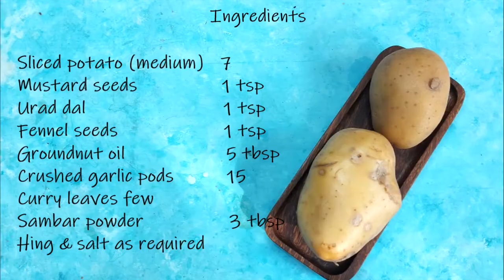Garlic Potato Fry | Poondu Urulaikilangu Varuval | பூண்டு உருளை கிழங்கு வறுவல் | Lunch Box Recipes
Grow and let others grow. folks who would like to remix, tweak and build upon your work non commercially on our recipe and work, kindly attribute us on functionalfoodshomemade.

functionalfoodshomemade also recommends moderate and minimalist consumption of any foods and according to medical practitioner’s advice and guidelines as per the dietary requirements for healthier life.